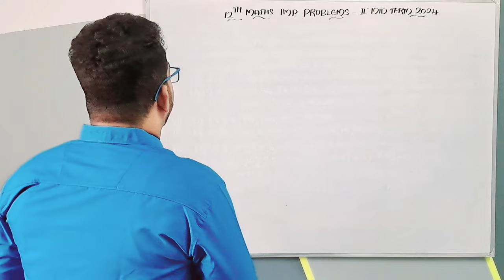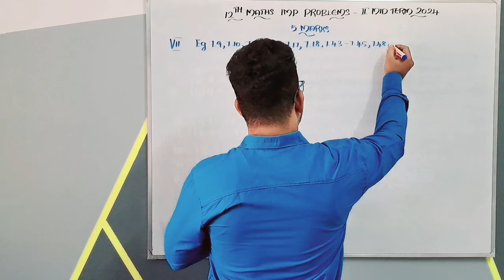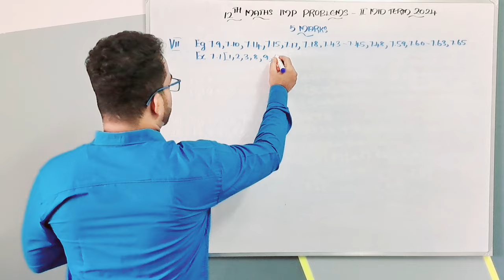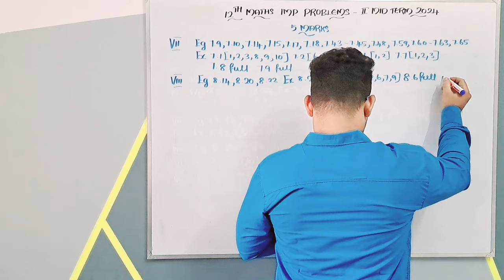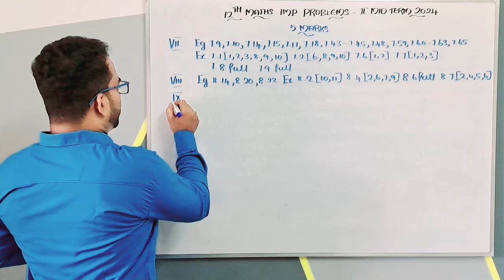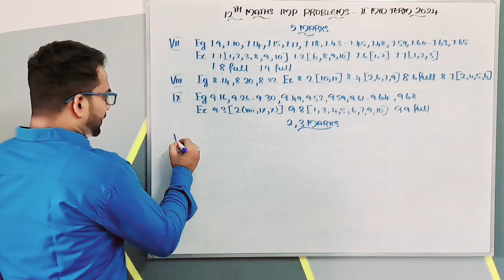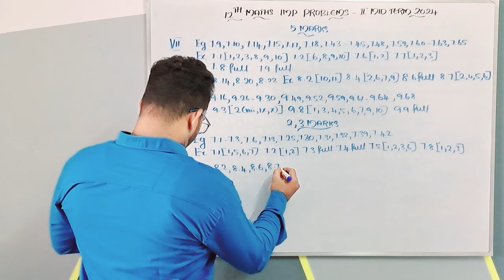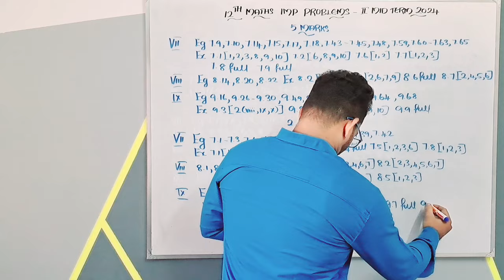12th Maths Chapter 7,8,9 important questions 2024 | 2nd Mid Term important questions 2024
This video shows Second Mid Term 2024 important questions & Study Tips for class 10th,11th,12th.